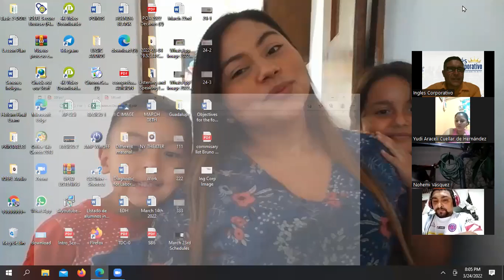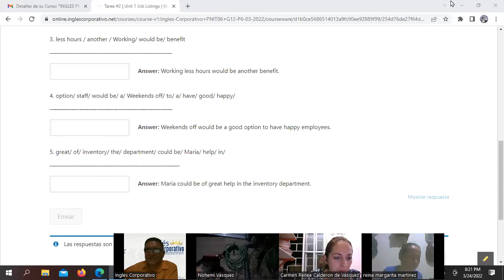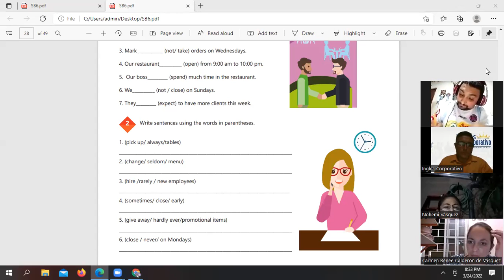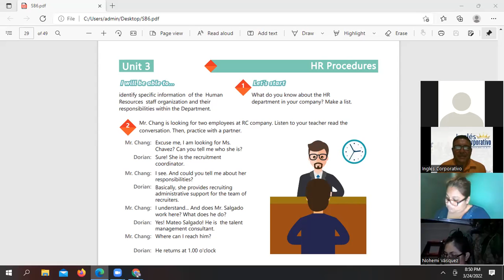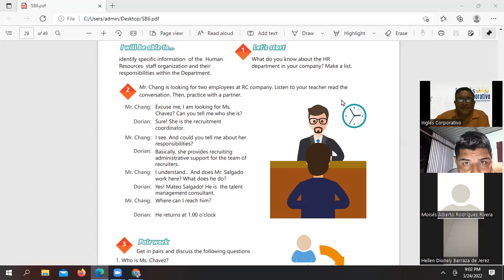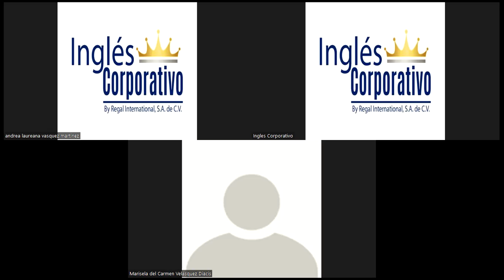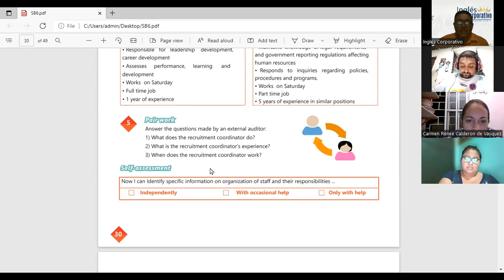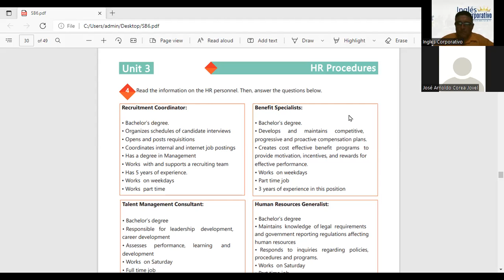Ingles Corporativo-March 24th-Job Interview Practice